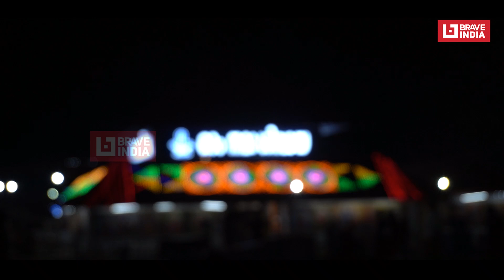മഹാശിവരാത്രി ആഘോഷത്തിനൊരുങ്ങി ആലുവ ശ്രീ മഹാദേവ ക്ഷേത്രവും മണപ്പുറവും | Aluva Maha Sivarathri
മഹാശിവരാത്രി ആഘോഷത്തിനൊരുങ്ങി ആലുവ ശ്രീ മഹാദേവ ക്ഷേത്രവും മണപ്പുറവും